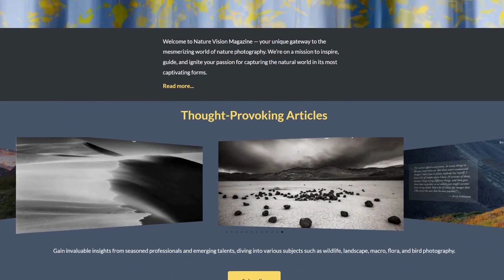Episode 348: David duChemin - Focusing on Voice and Vision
We live in a gear-obsessed world as photographers, with new lenses and cameras being touted as the magic solutions to improve our photography. While gear does play a role in helping us get the photographs we envision, there's so much more that goes into making quality, personally-meaningful photographs that are uniquely ours.

Today's guest on the F-Stop Collaborate and Listen Podcast, David duChemin, (@CraftVision) is a world & humanitarian assignment photographer, best-selling author, digital publisher, podcaster, and international workshop leader based in Vancouver Island, Canada. David refers to himself as as a voice for human creativity in an industry that dwells too much on the technical.

On this week's episode, we discuss:

-David's journey as a photographer.

-Defining voice and vision in photography and their importance in improving as a photographer.
-Creativity and tips for improving creativity as photographers.
-Finding inspiration as photographers.